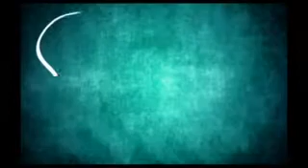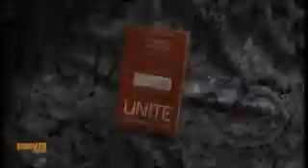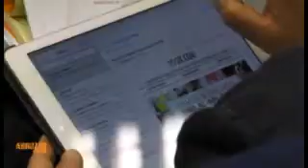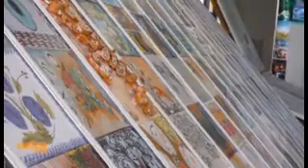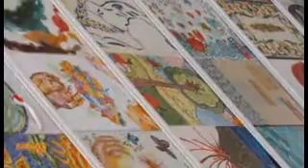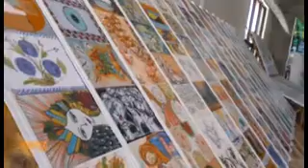Abruzzo Village del 30 settembre 2015 (I parte)